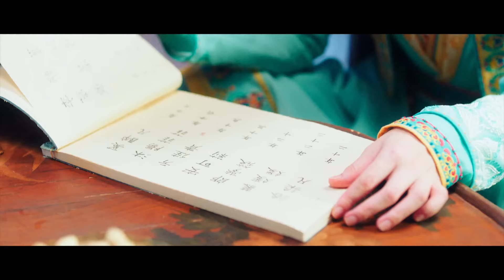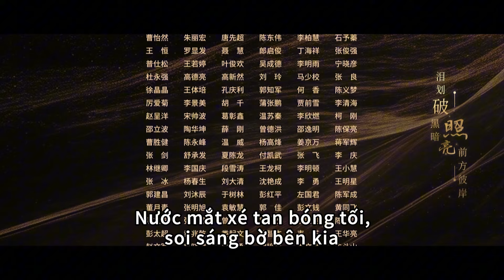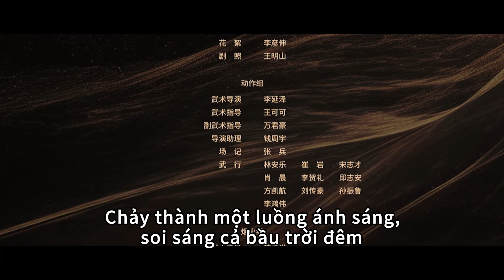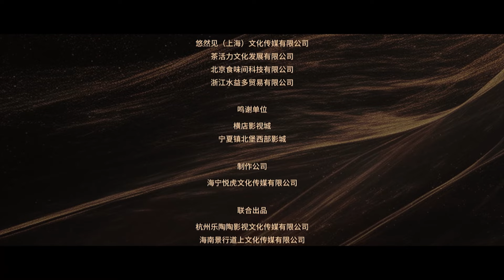MẠC PHONG NGÂM - Tập 11 | Siêu Phẩm Ngôn Tình Cổ Trang Ngược Luyến Cực Hot 2024 | Hoa Thành Film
✤ Đạo diễn:  Hà Giai Nam, Tiền Ứng Hòe
✤ Diễn viên: Cáp Ni Khắc Tư, Phương Dật Luân, Cao Dương, Quan Sướng

MẠC PHONG NGÂM (Love in the Desert): xoay quanh cuộc đời của công chúa nhan sắc tuyệt trần của vùng sa mạc, Hoàng Bắc Sương (do Cáp Ni Khắc Tư thủ vai). Bộ tộc của nàng đang đứng trước nguy cơ bị diệt vong, vì vậy cô phải thực hiện một cuộc hôn nhân chính trị ở thành Vân Phái. Trên hành trình, nàng tình cờ gặp ba người đàn ông: Na Chiến (do Kỷ Lăng Trần thủ vai), Hoắc Kình Vân (do Phương Dật Luân đóng) và Nhược Vấn (do Cao Dương đảm nhận). Cuộc chiến tranh giành trái tim của mỹ nhân giữa ba người đàn ông cũng khốc liệt không kém gì những cuộc chiến giữa các bộ tộc. Trong hành trình kết hôn để cứu dân tộc mình, Hoàng Bắc Sương đã gặp một người bạn đồng hành tên là Cách Tâm Vy (do Quan Sướng đóng). Hai cô gái đã thực hiện lễ hoán đổi thân phận với nhau để cùng hướng tới một mục tiêu lớn lao.